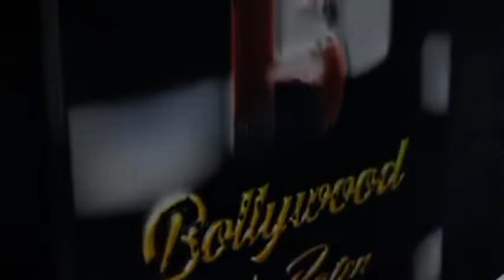Press Conference Of ''Cine Star Cricket League Season 2'' With Sayantani Ghosh,Benafsha Soonawalla,